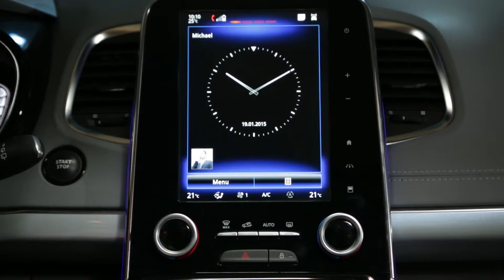Klimaregelautomatik im „Dual“ - Modus